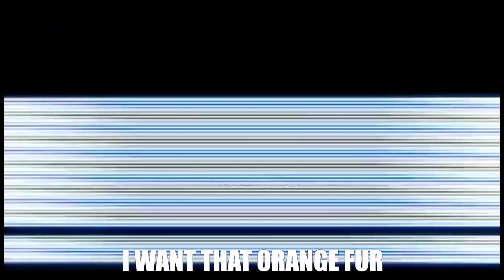Maroon 5 Sugar Parody | Five Nights At Freddy's | Rockit Gaming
Enjoy the first ever parody of Sugar, by Maroon 5.

Lyrics:

I’m hurting, Freddy, I’m bloody how?
I need some pizza, pizza, I need it now
I start to tweak
You got me running
See you, I start to freeze

I don’t wanna be running all night
I just wanna make it out alive
And I’m freaking out every day
Ooh Freddy
Cause I really do care where you are
I don’t wanna be near where you are
And I gotta run just get away

Freddy
Can’t See
Won’t you come and jump out right for me
I’m right here, I just peed
Soaking wet a sticky memory
Yea you scare me I’m blushing
Make me sit tight
Need a little Fazbear in my life
Freddy
Can’t see

It’s just my weakness
Your just a chump
Don’t jump and scare me, scare me
I’m giving up
When I’m around ya
I a prisoner
You are a teddy
The teddy I’m living for

Freddy
Can’t See
Freddy
Can’t see

I want that orange fur
I want that wire frame
I gotta kill you man
There ain’t no other way
Freddy your scarier than
Any old beanie baby

I just wanna play these games
I just wanna be afraid
I gotta say I love you man